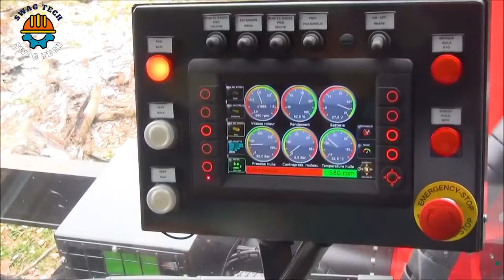45 AMAZING Dangerous Monster Stump Removal Excavator | Fastest Big Chainsaw Cutting Tree Machines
45 AMAZING Dangerous Monster Stump Removal Excavator

In the domain of forestry and land clearing, the stump removal excavator stands out as an exceptional and formidable machine. This remarkable piece of equipment is specifically designed to tackle the mammoth task of uprooting and eliminating colossal tree stumps. With its immense power and precision, the stump removal excavator effortlessly digs deep into the earth, extracting even the most stubborn and monstrous tree remnants. Equipped with cutting-edge technology and specialized attachments, this machine is capable of efficiently clearing vast areas of land, transforming dense forests into cleared and usable terrain. As operators maneuver the stump removal excavator through challenging terrain, they showcase their skill and expertise in navigating through obstacles and executing precise maneuvers. Despite the hazardous nature of the task, the stump removal excavator operates with unparalleled safety standards, ensuring the protection of both operators and surrounding environments. In the world of land clearing, the stump removal excavator emerges as a remarkable and indispensable asset, facilitating the transformation of wild and overgrown landscapes into usable spaces for development and cultivation.

0:00 - Stump Removal Excavator
7:12 - Tree Stump Removal Machine
12:19 -  Wood Chipper Machines
21:39 - Wood crusher

Welcome to SWAG Tech channel - The best Youtube channel about heavy machinery for wood and stone mining!
Modern technology and heavy machinery are helping people change their lives. You will be impressed with the wood sawing machines, chainsaws, and heavy machinery. Along with that, the great skills of workers will turn raw materials into great works.
What is your favorite heavy machinery?
Come explore heavy machinery around the world with us!
Video thumbnails are representative of the content and may not match 100%. Thank you for your understanding!